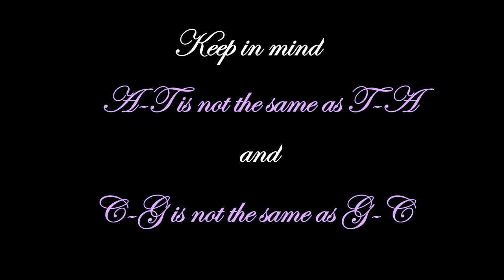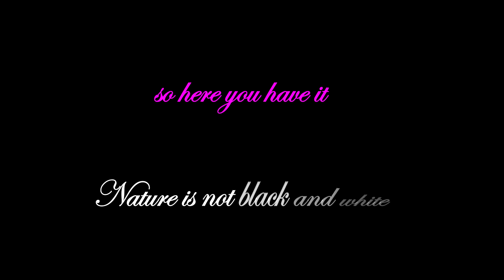What is DNA?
What is DNA (deoxyribonucleic acid)?

DNA is based on four chemical bases called A, T, C, G

A = adenine
G = guanine
C = cytosine
T = thymine

They are grouped in A-T or T-A and C-G or G-C.
Keep in mind: A-T is not the same as T-A, and C-G is not the same as G-C.

So we can write like this
a = A-T
t = T-A
c = C-G
g = G-C

Where can we find it?

mitochondria DNA (mtDNA): A small amount of DNA are in the mitochondria. Thats you get from mom.

nuclear DNA (nuDNA): Most of the DNA are in the cell nucleus.

What DNA do?
It is to describe in code if you are human or animal or bacteria or virus or something else.

Here is Genome for Enterobacteria phage phiX174 sensu lato

To decode it we have ORF and CDS as an start:
open reading frame (ORF) is only a potential coding sequence.

coding sequences (CDS) would be for known and verified genes.
A coding sequence usually begins with an 'ATG' and ends with a stop codon (TAG, TAA, TGA).

One important for humans is forkhead box protein P2 (FOXP2 = CAGH44, SPCH1 or TNRC10) it is also called "language gene".
The gene is more active in females than in males. Now you know why they talk so much.

(Norwegian)